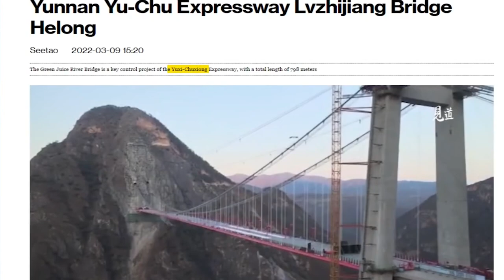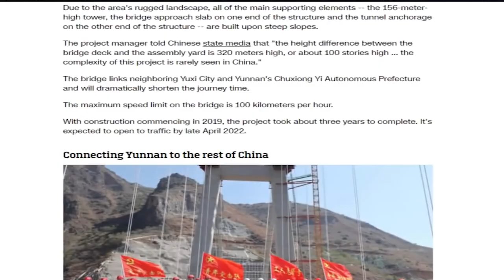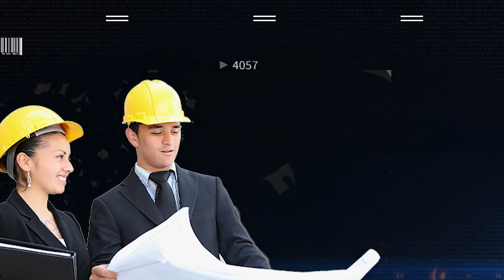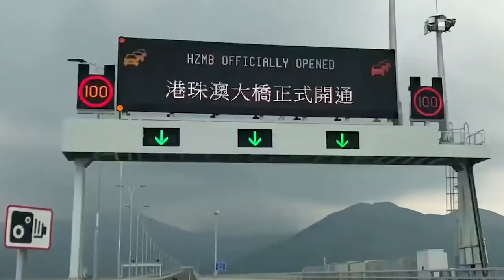The Shocking Truth about China's New Mega Bridges..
Americans enjoy their big things, and massive structures are common in the country. When it comes to bridges, the country is home to several renowned structures, including the world-famous Golden Gate Bridge in San Francisco, California! Engineers, on the other hand, have built huge bridges that have astounded their American counterparts with their bravery and creativity! Humans have been building bridges since the beginning of time. Many consider the Arkadiko Bridge, also known as the Kazarma Bridge, to be the world's oldest bridge. This arch bridge was constructed between 1300 and 1190 BCE and, interestingly, is still in use by the locals!